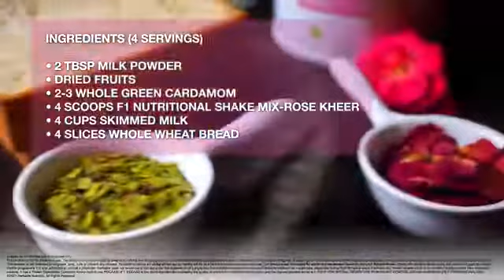Rose Rasmalai Recipe Using Formula 1 Rose Kheer Flavor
anusha_wellness